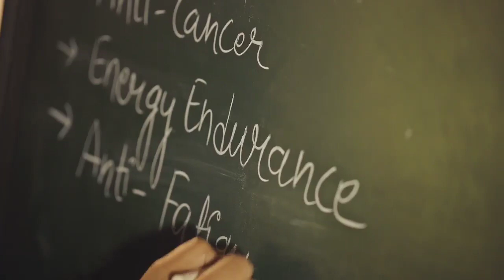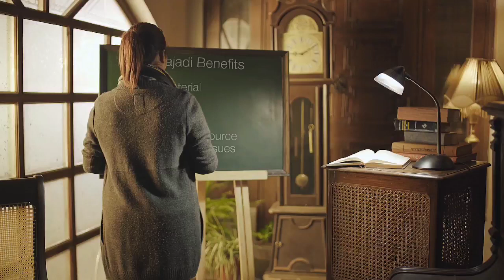Keedajadi | A Divya Rawat Product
कीड़ाजड़ी | एक दिव्या रावत उत्पाद

Soumya Foods Pvt Ltd Dehradun has designed Mushroom Entrepreneurship Training using our expertise .Soumya Foods provide you mushroom science & technology which is designed to prepare new start-ups for a career in mushroom industry & small existing mushroom growers to further add on to their professional scientific growth for helping in their business development. Duration of 5 days & timings 10 am to 4pm daily.Photocopy of ID proof is required to issue training certificate . Fees INR 16,000 + GST per participant.For Enrollment whatsaap to 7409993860 or email - . This training program will have the following theoretical approach & practical practice.
1.The engineering of specific cultivation processes.
2.Spawn production.
3.Mushroom Production.
4.Pest & Disease control.
5.GMP
6.Crop management .
7.Post harvest technology.
8.Sales & Marketing.
9.Start up project/bank loan assistance.
10.Storage & transport.